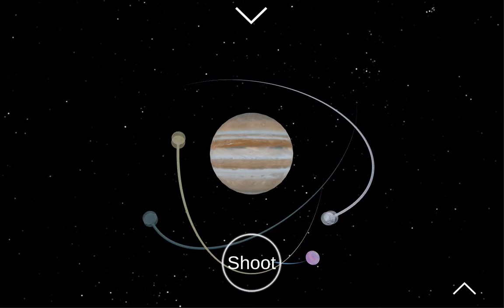A step by step tour of our Solar System, Mini games at each step.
This application contains lots of facts about our Solar System.

Application have mini game for each Planet, Sun and Asteroids Belt.

Some mini games might be too complex to solve. But this application have some thing you guys have never experienced.

All the Mini Games are related to the associated objects, Some are directly or In directly.

Interesting facts + Intellectual game plays: Is the basic concept of this Application.

Sun + Mercury + Venus + Earth + Mars + Asteroid Belt + Jupiter + Saturn + Uranus + Neptune + Kuiper Belt : Added and many more objects are under development.